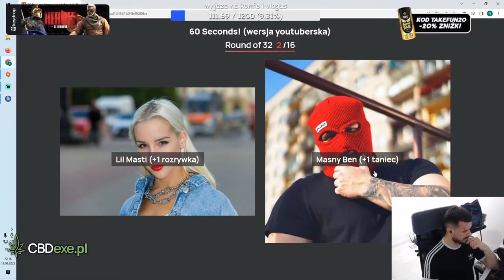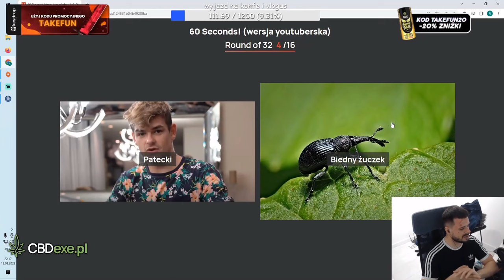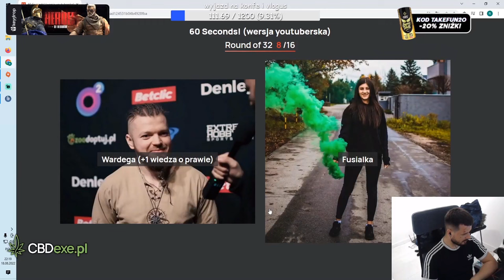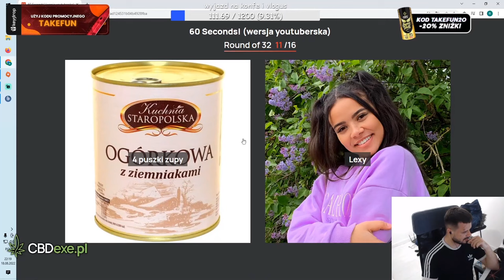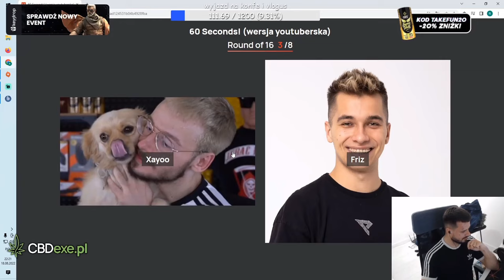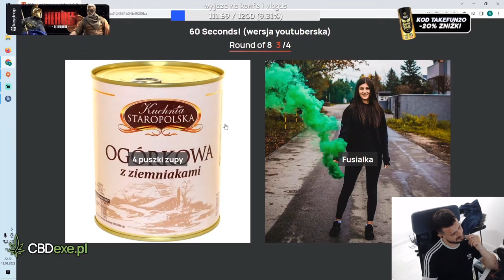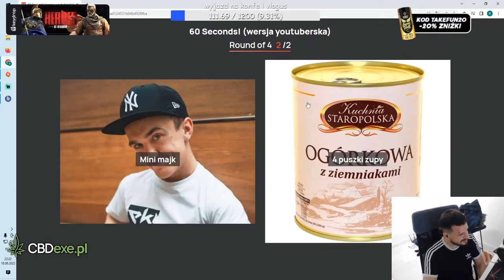TAKEFUN WYBIERA KOGO WEŹMIE DO SCHRONU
Jeśli się podobało to zostaw coś po sobie {:

💲Z kodem ESSUNIASHOTY 1.25 PLN na start 5% bonusu do wpłaty